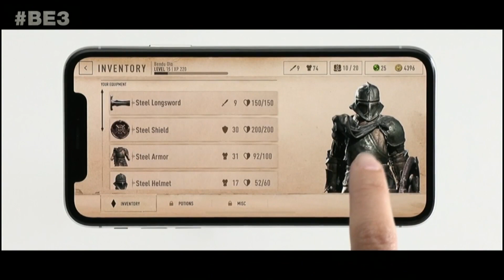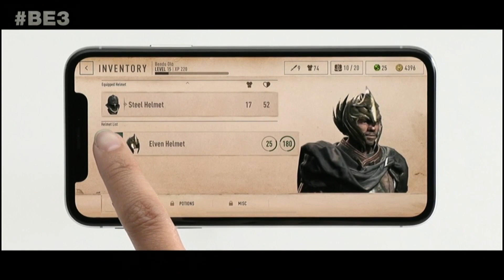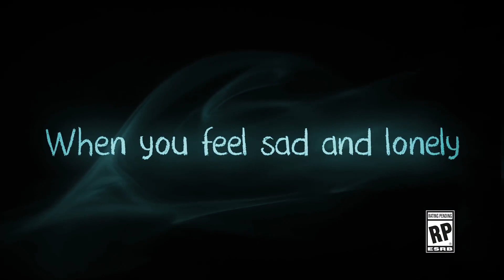[VR] E3 Virtual Reality News - Wolfenstein: Cyberpilot, Prey VR, Elder Scrolls VR, Ghost Giant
Bex and Jamie give you a rundown of some of the E3 virtual reality news (mainly from Bethesda) including Wolfenstein: Cyberpilot, Prey VR, Elder Scrolls VR, Ghost Giant and Beat Saber on PSVR.